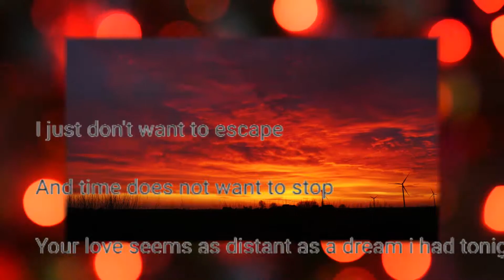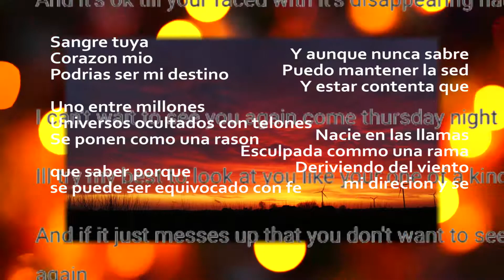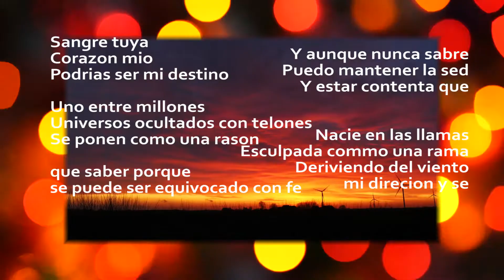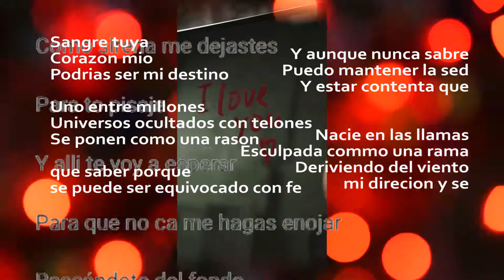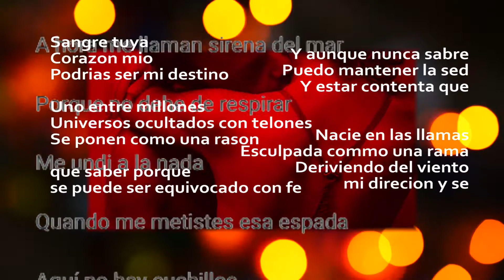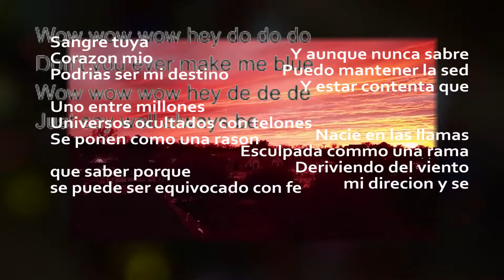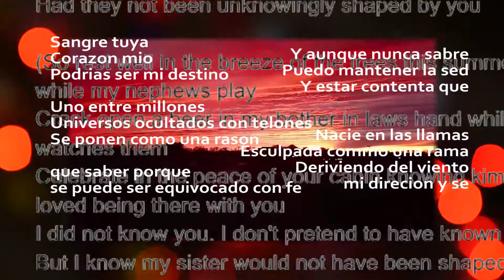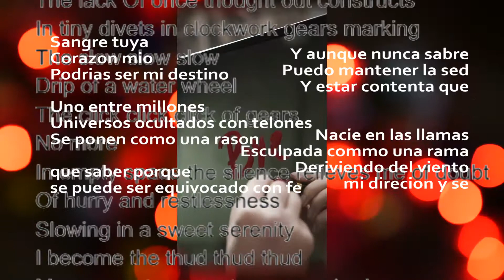Se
singing w the ukulele